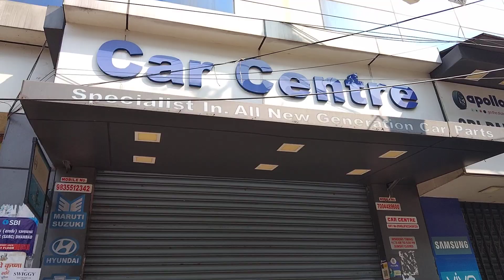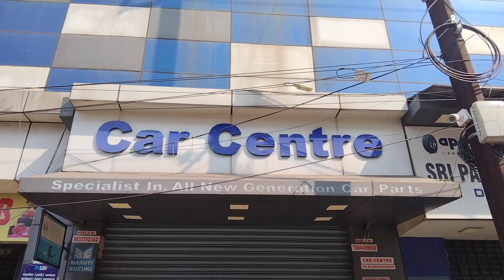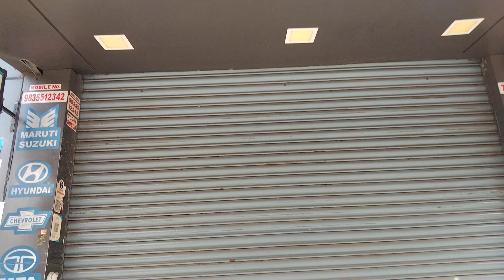गोली कांड: धनबाद में खूनी खेल, रंगदारी के लिए कारोबारी पर चली गोली,प्रिंस खान ने ली जिम्मेदारी दहशत